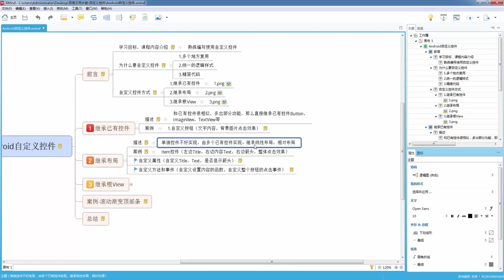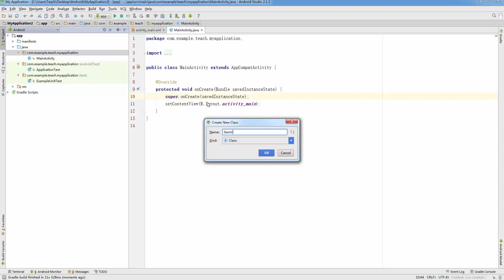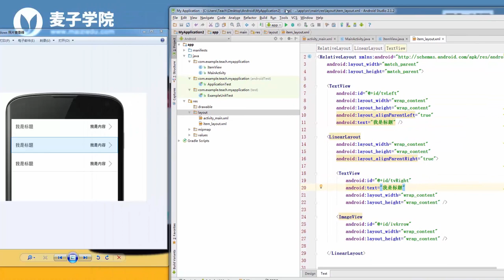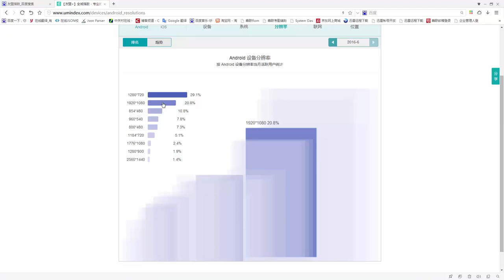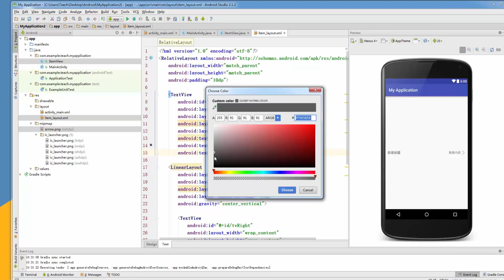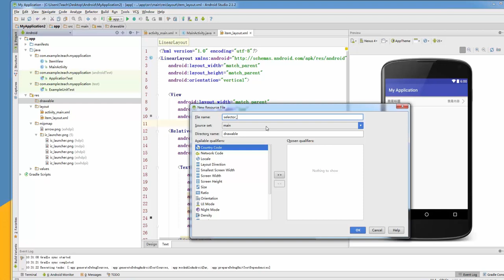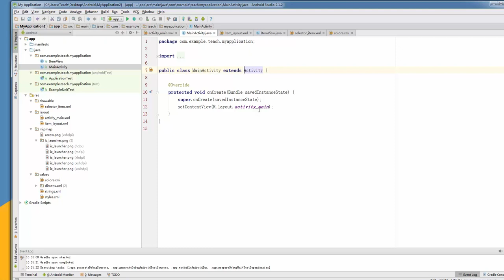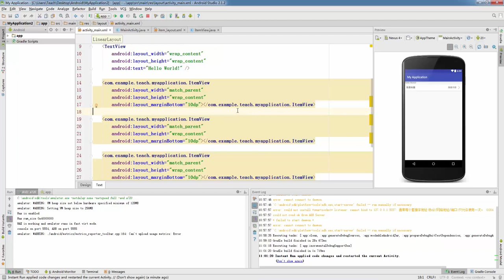Android自定义控件4 继承布局的方式 ITEM案例1